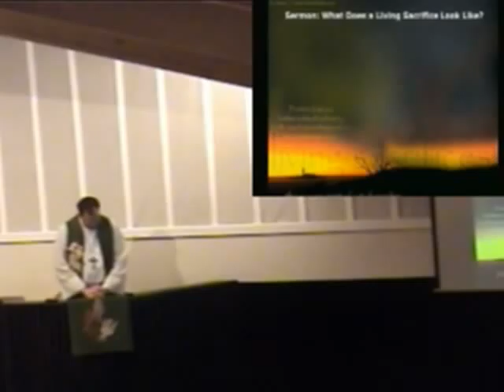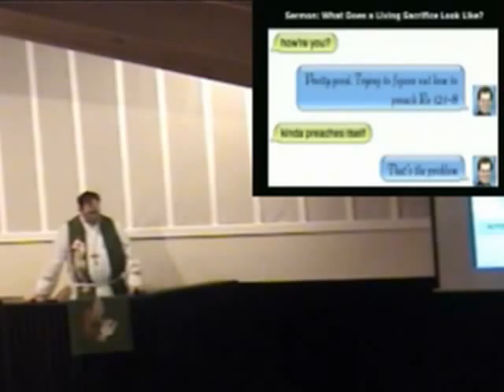What Does a Living Sacrifice Look Like?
"Brothers and sisters, in view of all we have just shared about God's compassion, I encourage you to offer your bodies as living sacrifices, dedicated to God and pleasing to him. This kind of worship is appropriate for you. Don't become like the people of this world. Instead, change the way you think. Then you will always be able to determine what God really wants--what is good, pleasing, and perfect. Because of the kindness that God has shown me, I ask you not to think of yourselves more highly than you should. Instead, your thoughts should lead you to use good judgment based on what God has given each of you as believers. Our bodies have many parts, but these parts don't all do the same thing. In the same way, even though we are many individuals, Christ makes us one body and individuals who are connected to each other. God in his kindness gave each of us different gifts. If your gift is speaking God's word, make sure what you say agrees with the Christian faith. If your gift is serving, then devote yourself to serving. If it is teaching, devote yourself to teaching. If it is encouraging others, devote yourself to giving encouragement. If it is sharing, be generous. If it is leadership, lead enthusiastically. If it is helping people in need, help them cheerfully." Romans 12:1-8, GWV (Featured Video: A Thousand Questions)